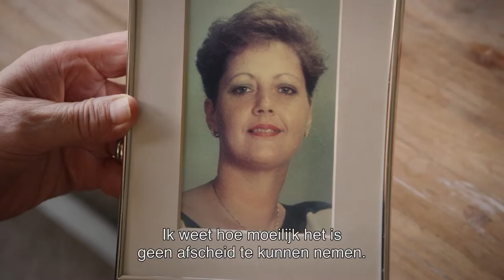LOUIS | Trailer | Pathé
Uniek portret over de ontwikkeling van het fenomeen Louis van Gaal, zijn ongekende loopbaan en de bijzondere man achter het veelbesproken imago. De totale mens achter een ongekend voetbalfenomeen.